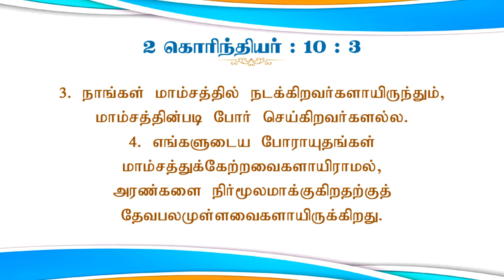அரண்களை நிர்மூலமாக்குவது எப்படி ? Part 01